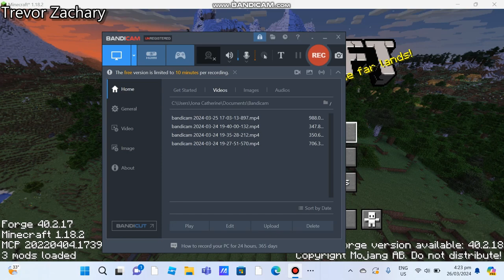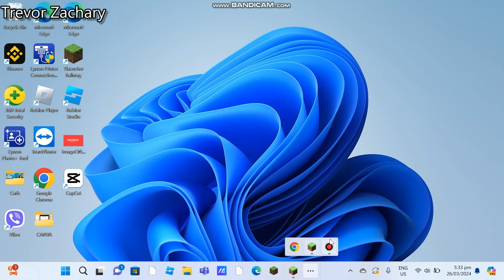Minecraft, But i built minecraft city